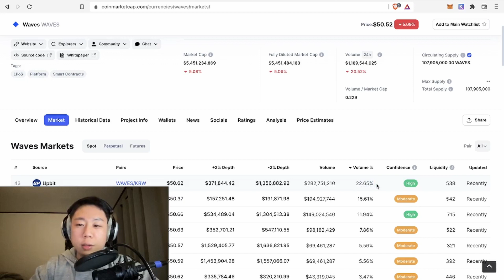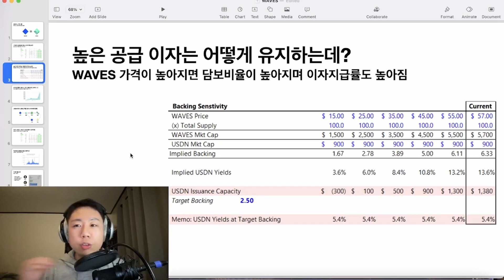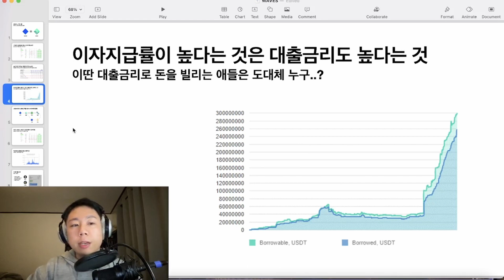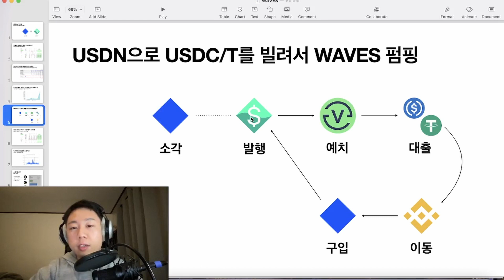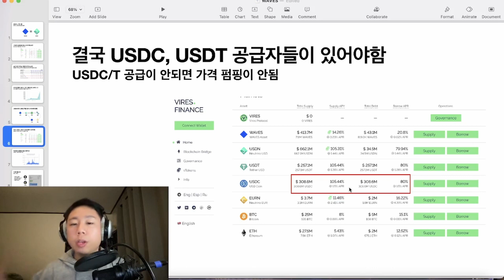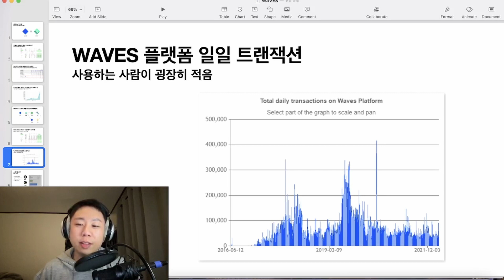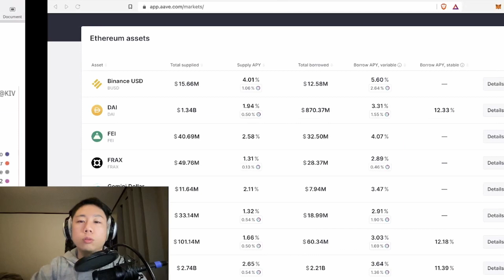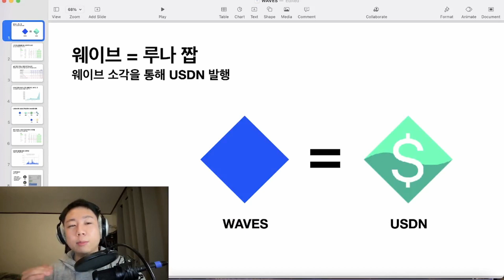웨이브가 사기인 이유와 대안 - 루나, 프랙스, 스타크넷, 라이도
최근 한국 거래소에서 WAVES, 일명 웨이브 코인에 대한 거래량이 엄청나게 증가했는데요, 웨이브의 뒤에 도사리는 리스크에 대해 설명하고 요즘에 제일 트렌딩하고 있는 코인들에 대해 이야기하는 시간을 가져봤습니다.